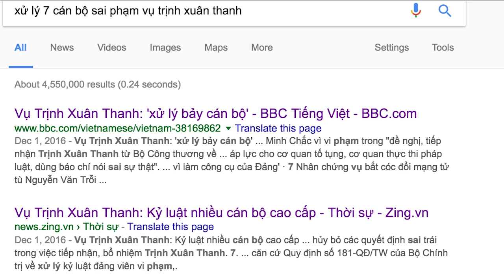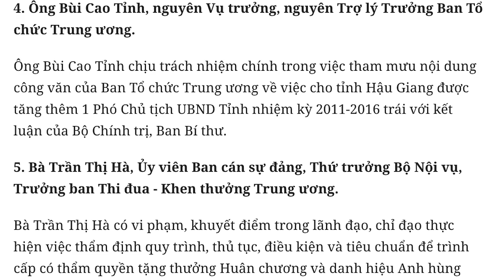Tô Huy Rứa đối diện với nguy cơ bị truy tố, kẻ cầm đầu vụ Trịnh Xuân Thanh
Vui lòng đăng ký, like và share để nhận những thông tin mới nhất, tại đây:

Tô Huy Rứa đối diện với nguy cơ bị truy tố, cầm đầu vụ Trịnh Xuân Thanh